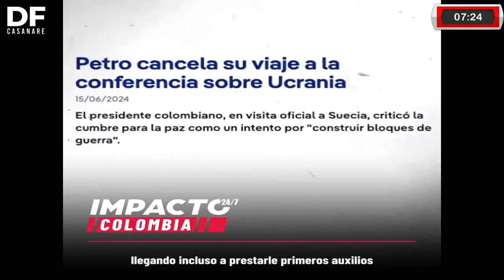Petro echó al activista Leal y nombró al “Sr. Bonfiest”el médico que le alivia sus guayabos.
Nacional ll📌Supersalud: Petro echó al activista Leal y nombró al “Sr. Bonfiest”, el médico que le alivia sus guayabos. ¡Que mediocridad!